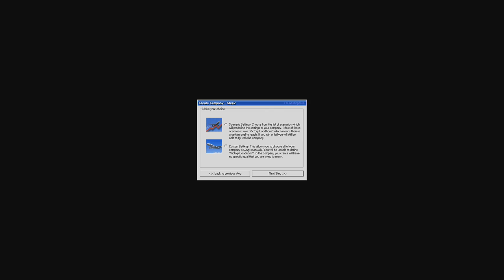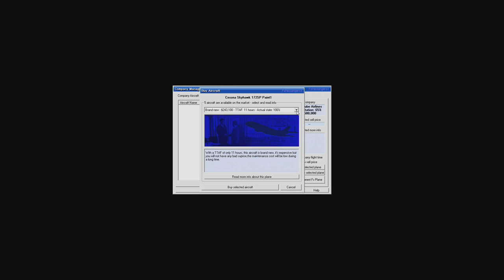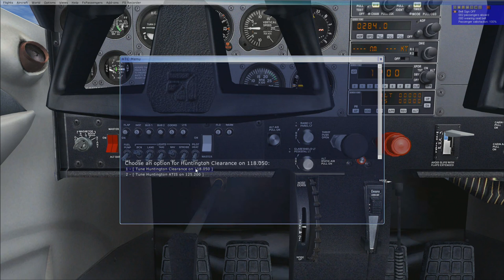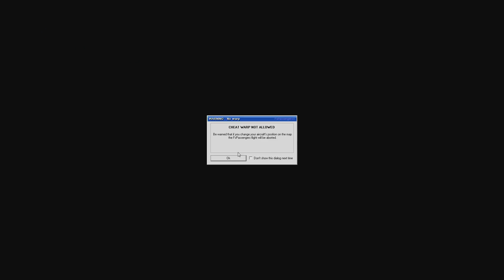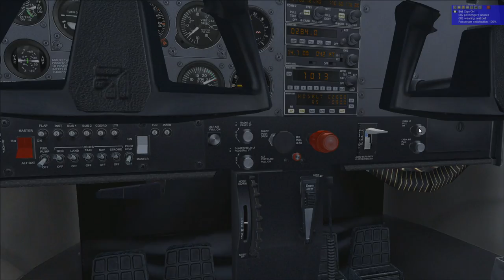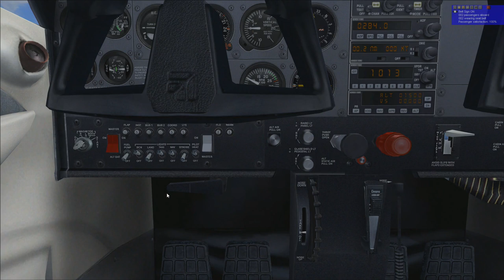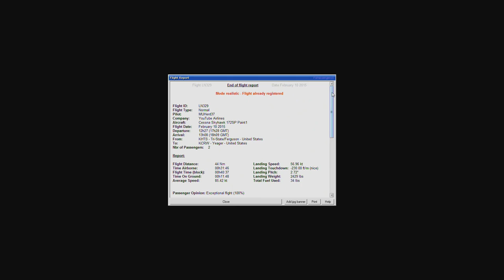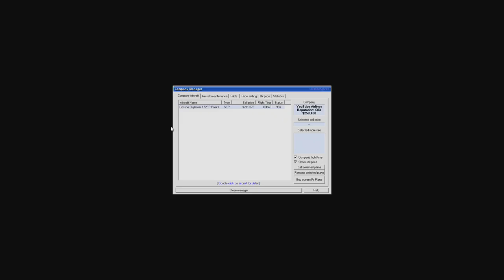FSX | Let's Play FsPassengers - Episode #1 - Let's Start Up a Company | C-172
FSX | MUHerd37's Let's Play FsPassengers - Episode #1 - Let's Start Up a Company

You guys have asked for it many times and I am now delivering!!! In this episode we start up a company and take our first flight.

Huntington, WV (KHTS) to Charleston, WV (KCRW)

Huntington, WV Takeoff: 13:01
Charleston, WV Approach: 30:00

Plane: Cessna 172SP Skyhawk

Addons Used:
FTX Global and Regions (Textures)
FTX Global openLC Europe (Textures)
FTX Vector (Vector Scenery)
OpusFSX (Weather)
EZDok (Cameras)

FSX | Let's Play FsPassengers - Episode #1 - Let's Start Up a Company was created under Microsoft's "Game Content Usage Rules" using assets from Microsoft Flight Simulator X, and it is not endorsed by or affiliated with Microsoft.